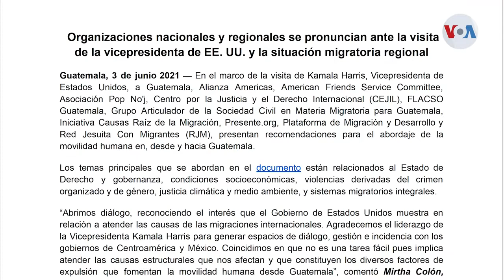Cambio climático y corrupción entre los temas de Kamala Harris a Guatemala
Guatemala enfrenta condiciones de pobreza extrema, inseguridad alimentaria y los efectos del cambio climático. Sin embargo, la corrupción, según el propio gobierno estadounidense, es uno de los problemas que genera mayor influencia en el fenómeno de la masiva migración. A estos retos se enfrenta la vicepresidenta Kamala Harris en su primera visita a Guatemala.

¡Visítenos!